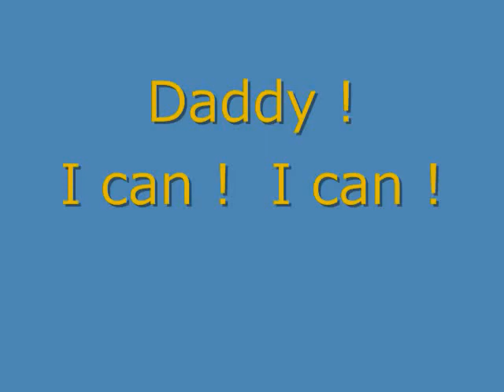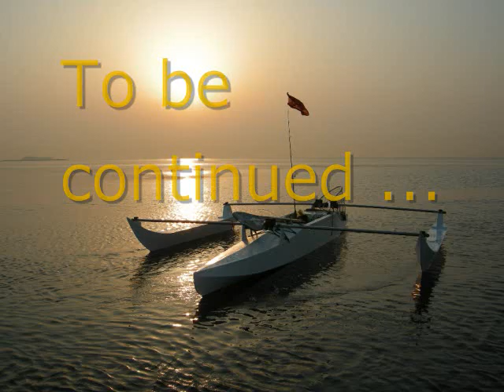Home Build Outrigger Canoe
2007夏、アウトリガーカヌーを自作しました。　合板を使用した、ステッチ＆グルー工法です。
パドリング、釣り、ショートツーリングを楽しんでいます。
充実してます！

I　had  built  an outrigger canoe in summer of 2007.  Stech and glue method . Material is 4mm plywood .
I am enjoying paddling, fishing  and short touring  in Japan.
Yes, I feel a sense of fulfillment !